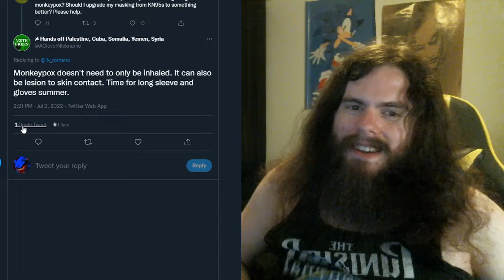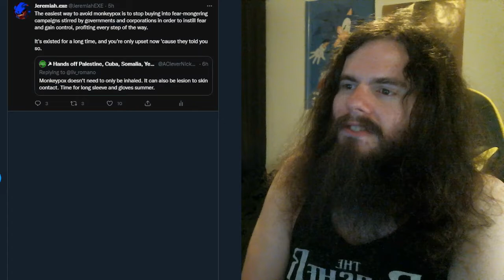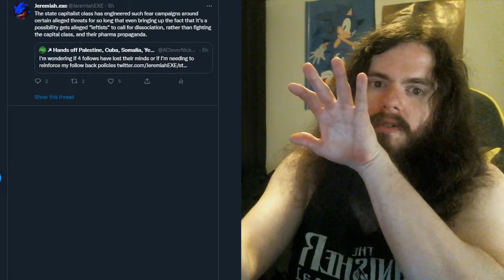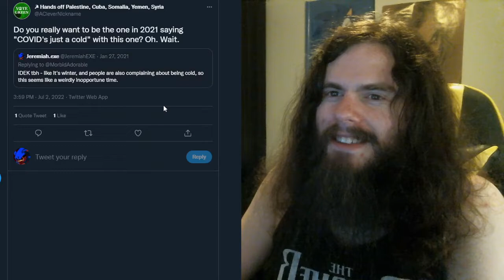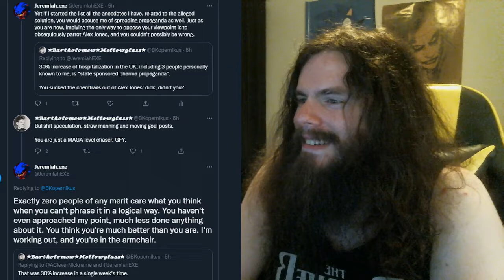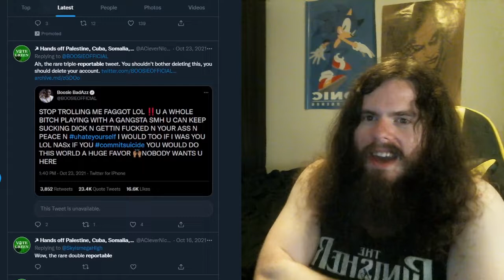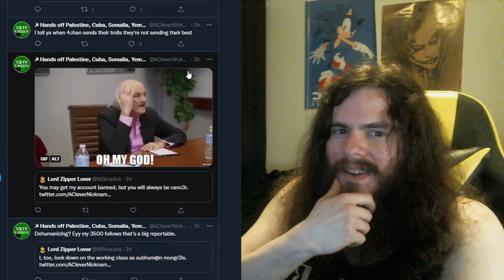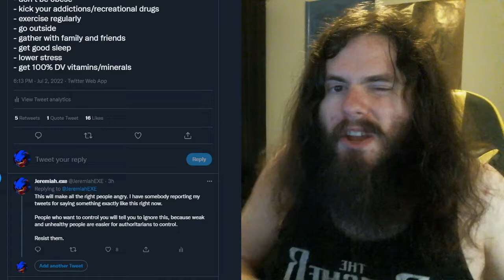This hall monitor Marxist wants me censored | Vlog #76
Come laugh with me about a laughable Tankie.

My receiving addresses:

BTC 1C8hmf4D8oMs5pFwb5vGjc9GkMEjcYcow6

BCH qz3qh8fj0e0jm4w5aj6d4lne2qpew9cxtcszgqktr6

DASH XwjM7HQwdgZc9xiaKx1gXQV6jP5Amy2cxB

ETH 0x72c097d310Cbddd39554ccec06563f1dff693881

LTC LXhzmuu28Tw9faZ2KksfGQS6mvFW7dC44R

SMART SdGNyg7QU5p3VHerKcU1873QC5jXcBcb8G